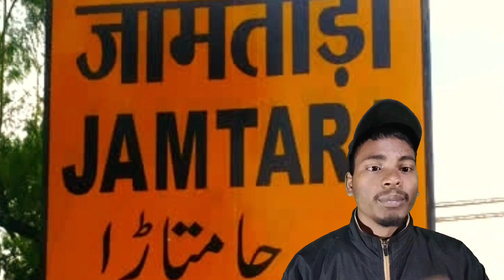jharkhand ke top 10 Sabse garib jila । poorest district of jharkhand । poorest district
Hello dosto
Main apka
Vijay kumar mahto
aur aap dekh rahe hai focus on jharkhand

yours queries :–

 jharkhand ke sabse garib jila
jharkhand ke sabse garib jila 2022
jharkhand ke garib jila
jharkhand ke sabse amir jila 2022
bharat ka sabse gareeb jila kaun hai
bharat ka 10 sabse pichda jila
bharat ka sabse garib rajya
jharkhand ke bare me
bharat ka sabse pichda jila
jharkhand
focus on jharkhand
jharkhand ke top 10 sabse garib jila
jharkhand ke top 5sabse amir jila
about jharkhand
jharkhand ke top 10
jharkhand ke top 10 video
poorest State of India
poorest district of jharkhand
top 10 poorest district of jharkhand